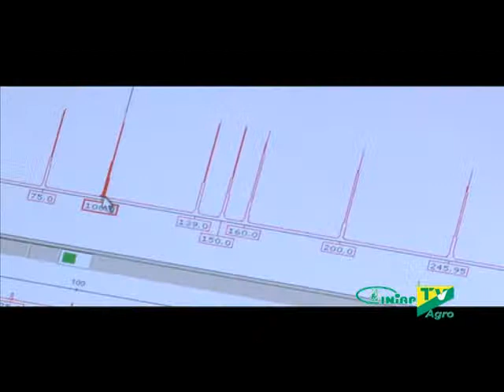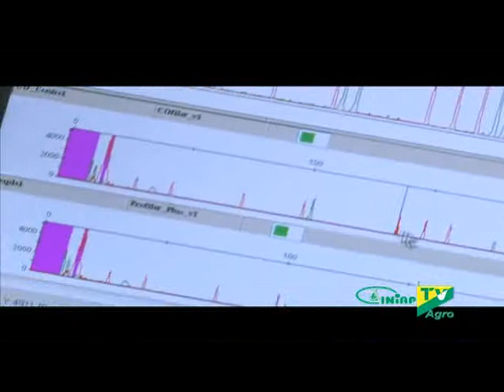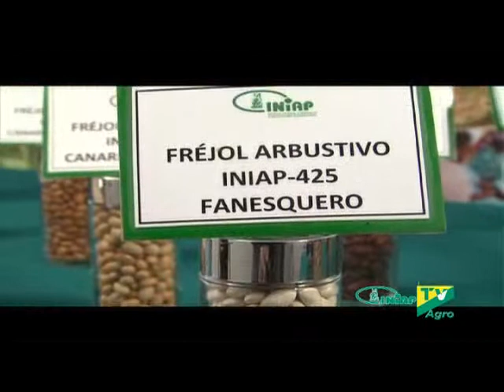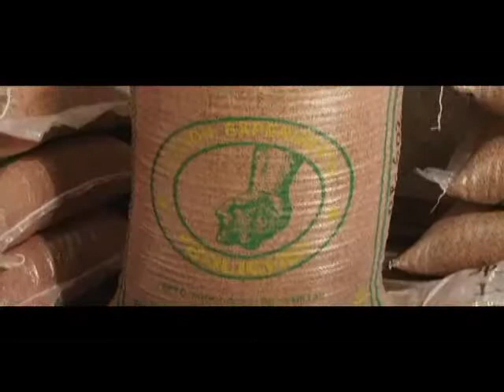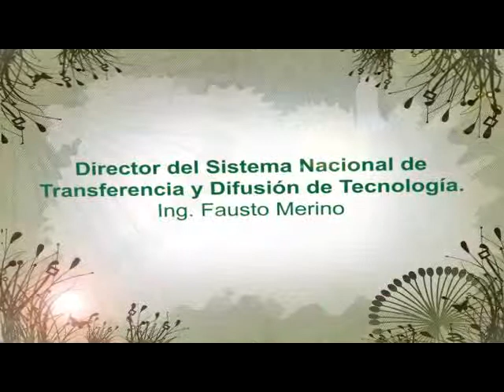Programa 17, segunda Temporada